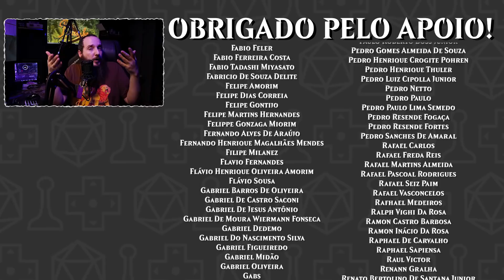Bambi: O Filme Sobre Nada.